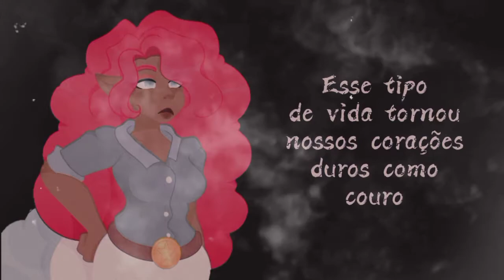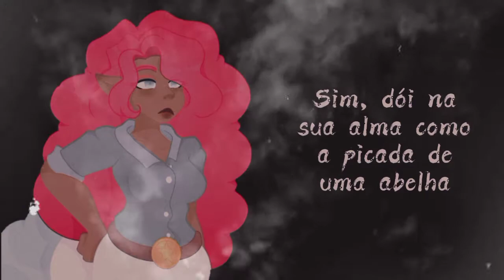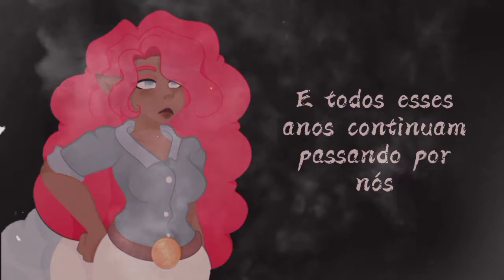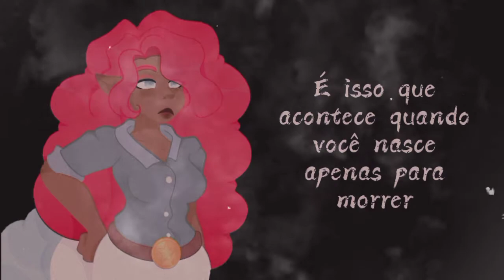Born To Die - Kelly Clarkson / Delta Dawn (LEGENDADO PT/BR)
Música do filme Trolls 2